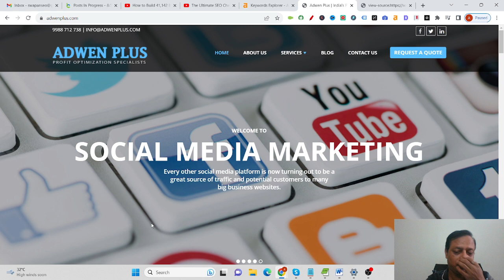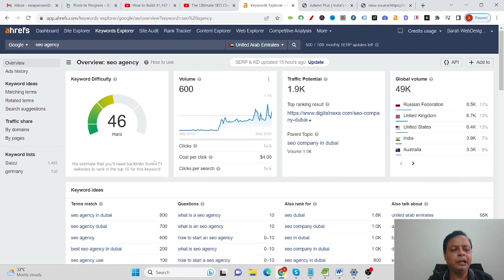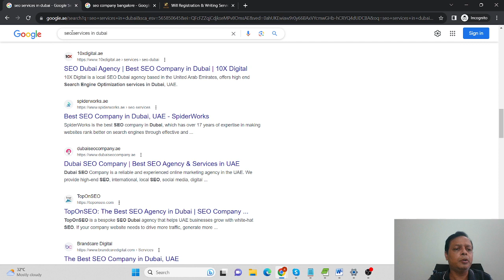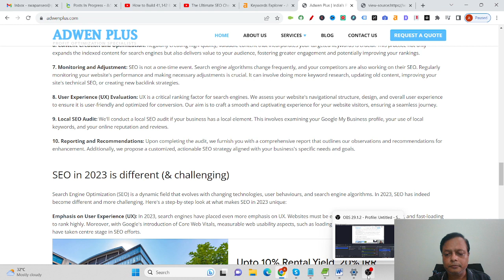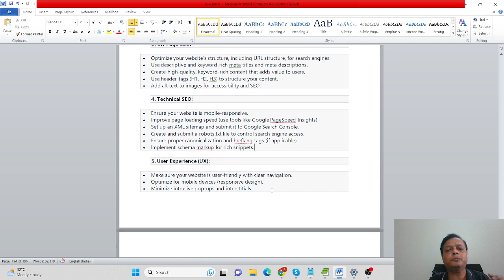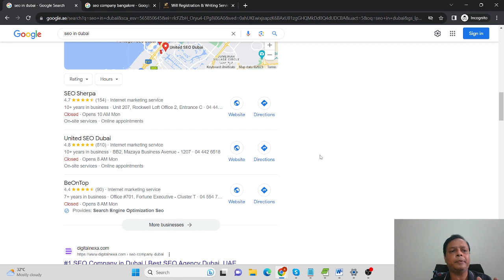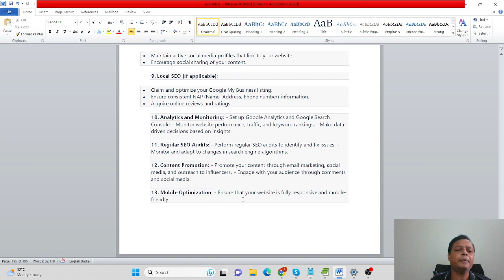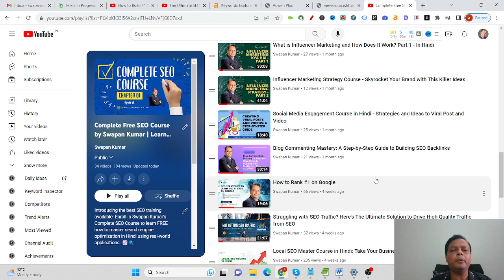The Secret SEO Checklist for New Websites: Boost Traffic and Rankings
Hello and thank you for visiting my channel 🌟 @SwapanKumar  🌟 Your Ultimate SEO Guide for New Websites!

🚀 With our cutting-edge SEO tactics, you can discover the keys to exploding the traffic 📈 and rankings 🔝 to your website. Our channel is your go-to source for everything SEO, whether you're new to the digital world 🌐 or a seasoned veteran trying to stay ahead.

📖 What You'll Learn:

📚 Step-by-step SEO guides for both novice and experienced users
🔍 Tested methods to increase the exposure of your website in search engines
🎯 Expert recommendations for improving content, keywords, and metadata
📈 Industry trends and recent algorithm upgrades explained
🌟 Inspirational case studies and real-world success tales
❓ Q&A sessions to address any of your pressing SEO inquiries

🚀 On a quest to rule the search results, join our expanding community of website owners, marketers, and SEO aficionados. Don't miss out on the SEO strategies that can transform your online presence.